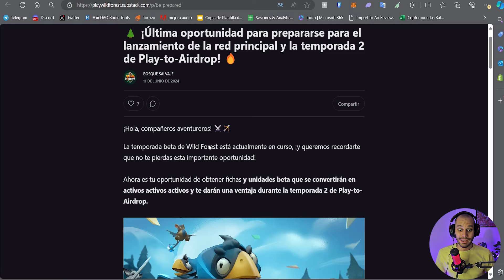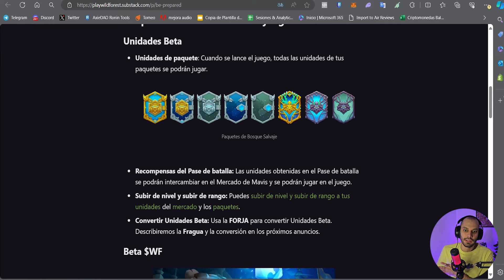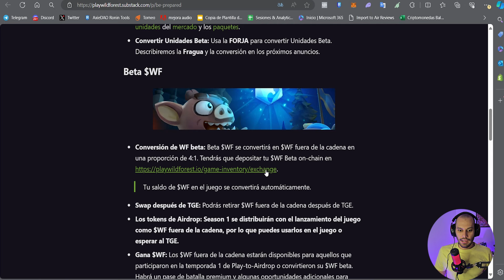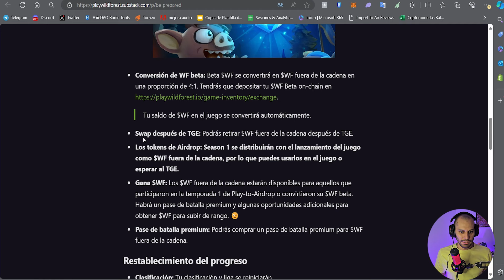OPORTUNIDAD ✅ NUEVO PLAY to AIRDROP 2 WILD FOREST | Cómo PARTICIPAR, Muestro el MEJOR EQUIPO ACTUAL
✅ Cómo PARTICIPAR en el Play to airdrop 2 de WILD FOREST. También muestro el mejor equipo de la actualidad de wild forest, en español!.